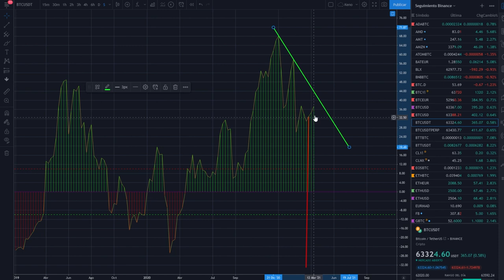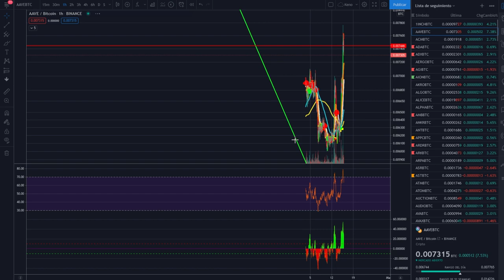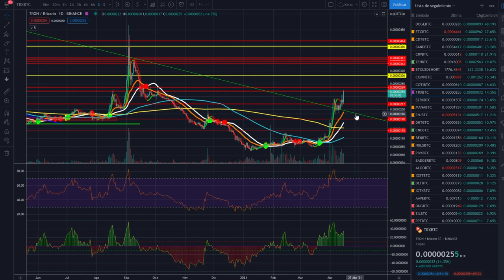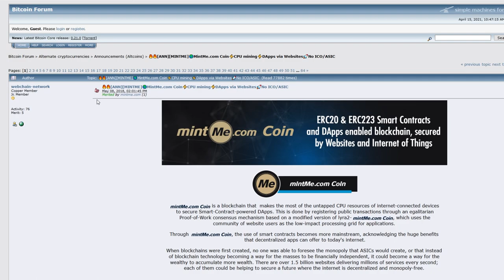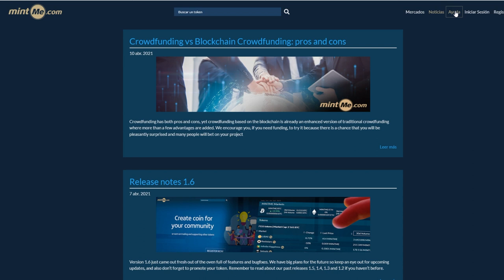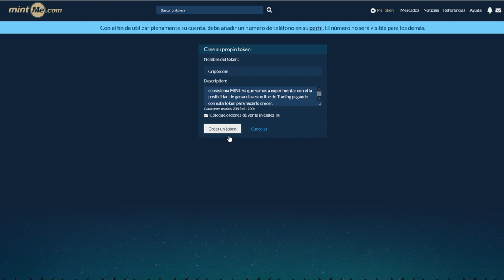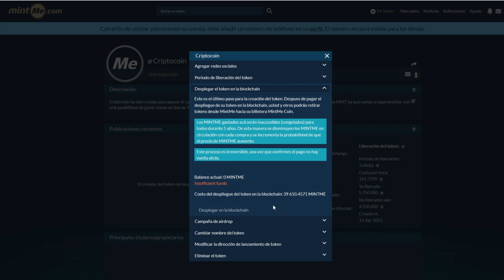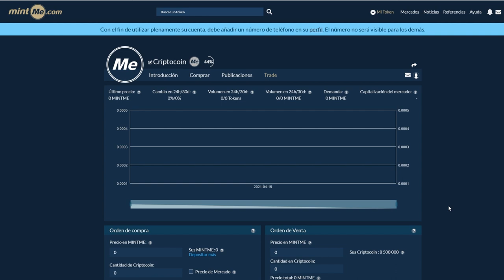🚀Bitcoin y 👉Cómo crear TU PROPIA CRIPTOMONEDA🏆